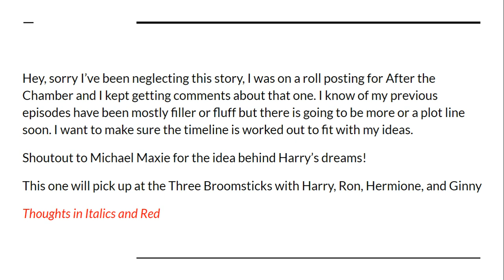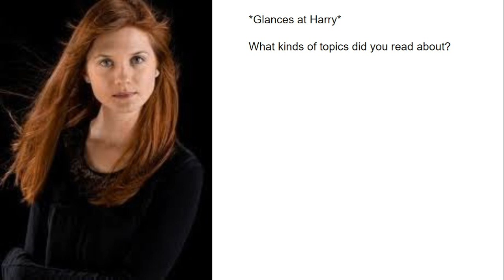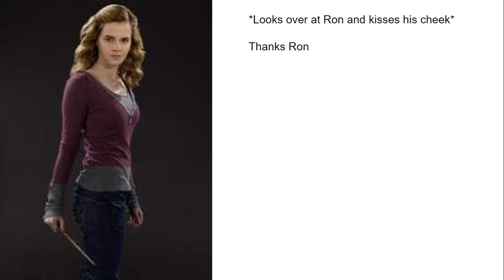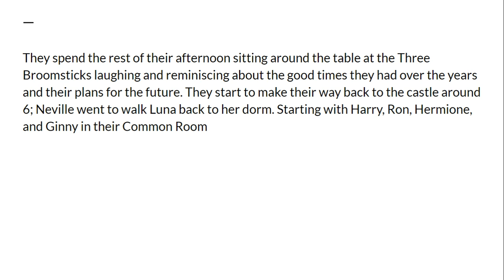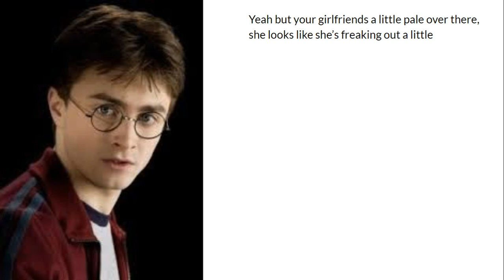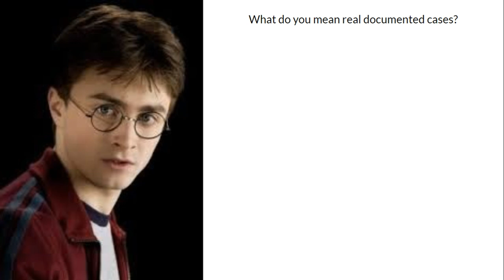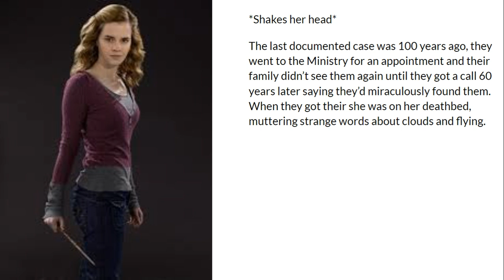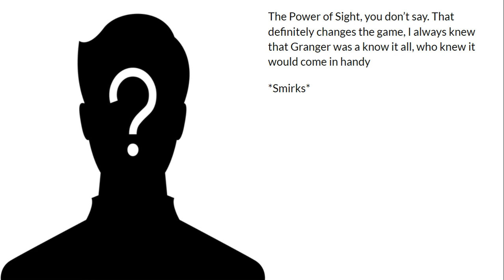Harry and Ginny Love Story Season 2 Episode 12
This is just for entertainment, all credit to JK Rowling for these characters and Warner Brothers for the movie adaptations and bringing these books to life music in this one is by John Williams  1. Reunion of Friends  2. Moaning Myrtle    3. Knockturn Alley   4. Lumos! (Hedwig's Theme)